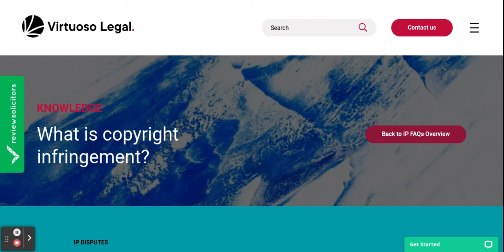Virtuoso Legal on Chromebook